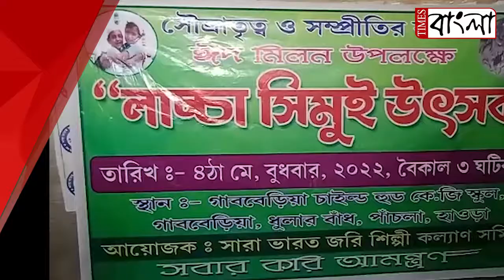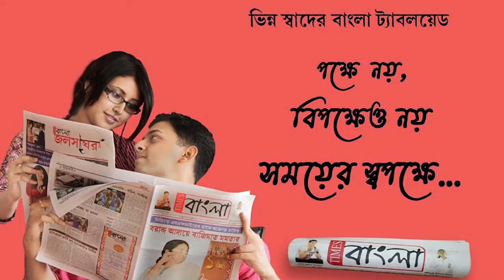ঈদ উপলক্ষে সৌভ্রাতৃত্ব ও সম্প্রীতির বার্তা নিয়ে সিমুই উৎসব পাঁচলা ধুলোরবাঁধে